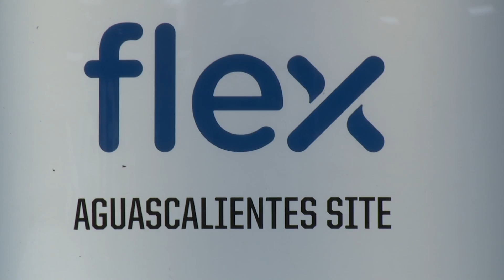MOS Reunión de Trabajo con Directivos Empresa FLEX